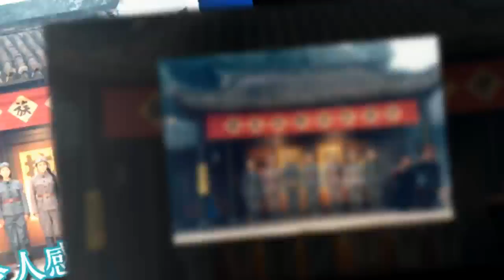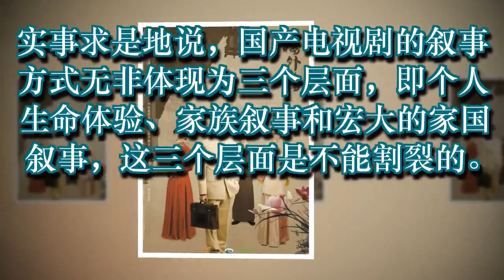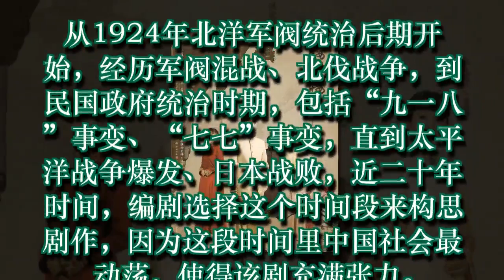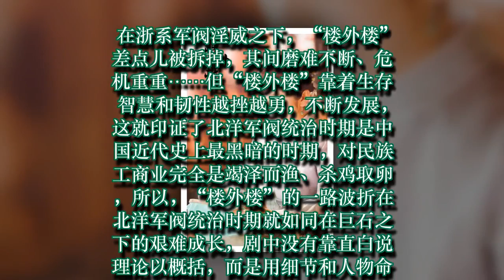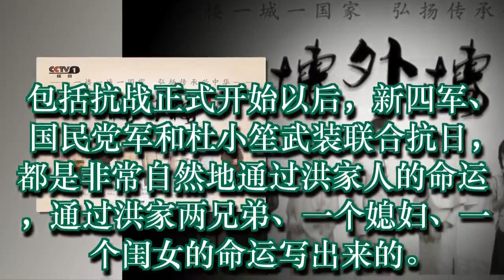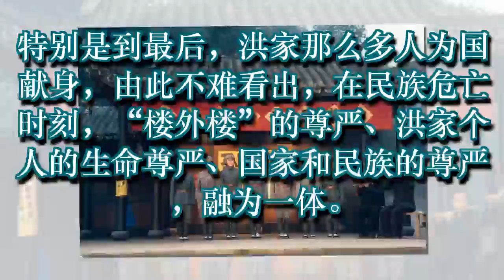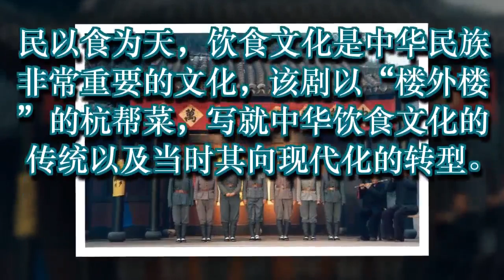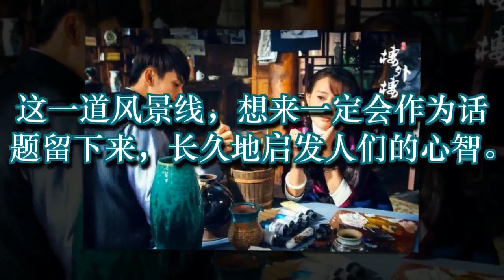李准：一部《楼外楼》，半部文坛史！家国同构，小中见大！